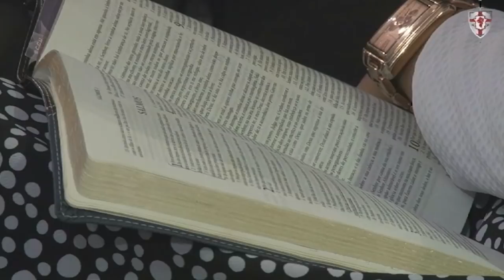Máquina da Colheita - Pr. Josué Brandão